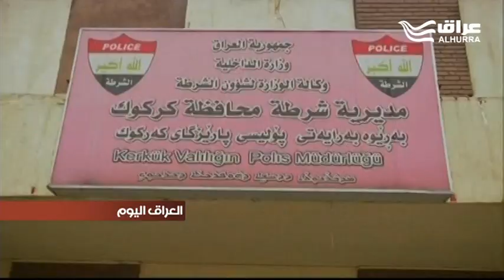ارتفاع نسب عمليات الخطف والقتل في كركوك والتركمان يؤكدون انها تتركز في مناطقهم فقط